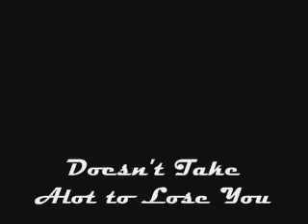Say A Lot [A Kingdom Hearts AMV]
"I don't have to say a lot to lose you."

This is a slower, slightly sad Kingdom Hearts video.

I've been trying to download this song for ages, I love it so much.